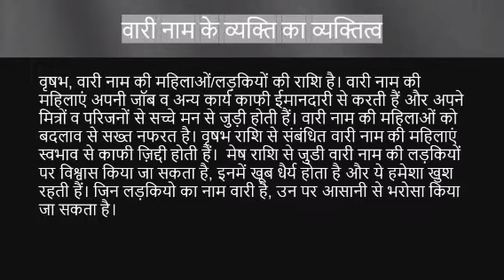Vari नाम के लोग कैसे होते हैं | vari name meaning | Name vala